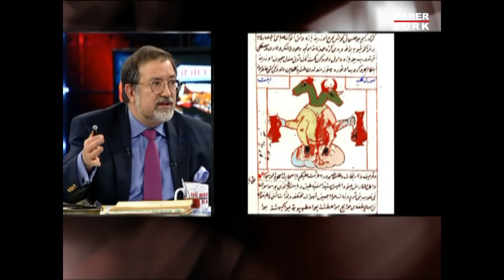Hüddamcılık ne demektir?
Gazeteci, yazar Murat Bardakçı'nın sunduğu Tarihin Arka Odasın'da, İlahiyatçı yazar, Yunus Balcıoğlu anlatıyor.